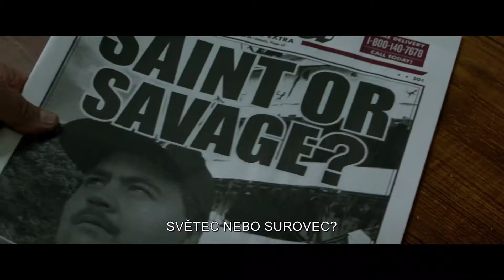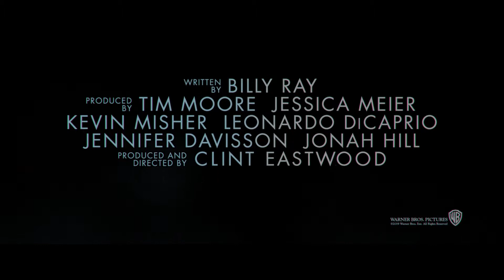Richard Jewell (2019) - Trailer 1 / Olivia Wilde, Sam Rockwell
Režie: Clint Eastwood
Hrají: Paul Walter Hauser, Sam Rockwell, Kathy Bates, Wayne Duvall, Olivia Wilde, Jon Hamm
Více o filmu